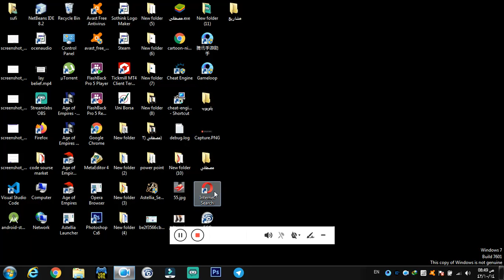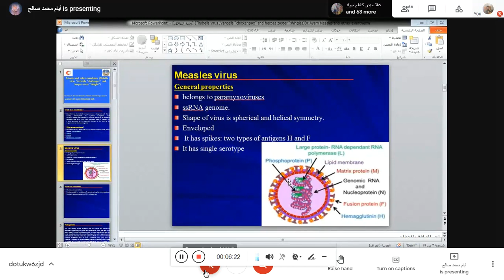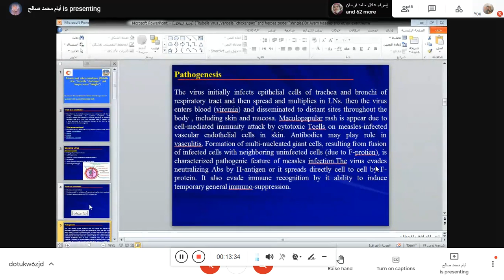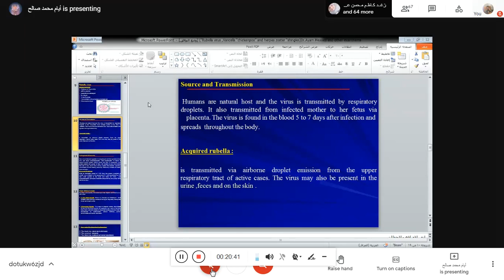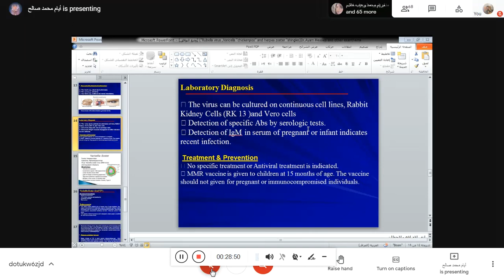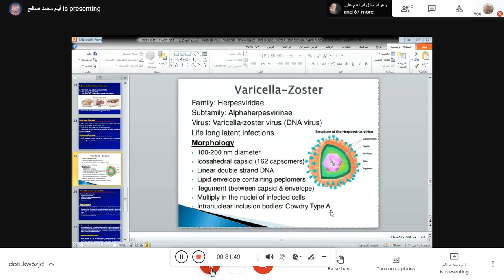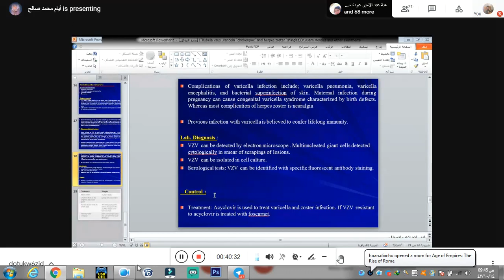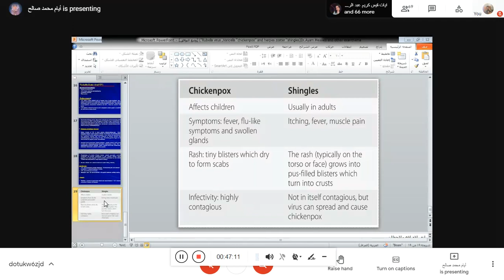Measles and other exanthema Rubella virus Varicella “chickenpox” and herpes zoster “shingles”